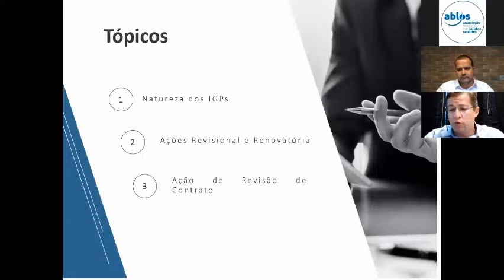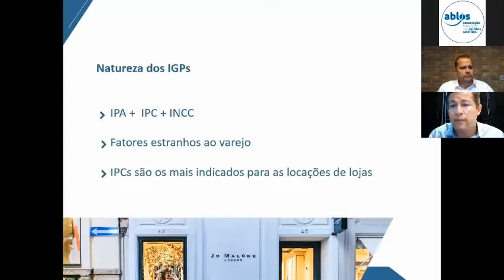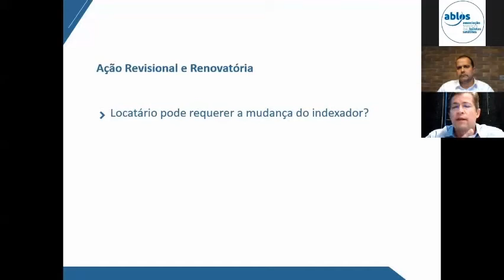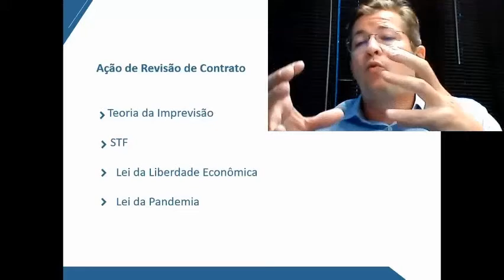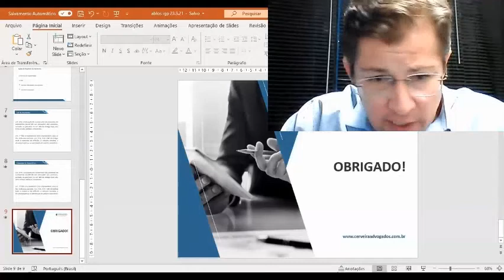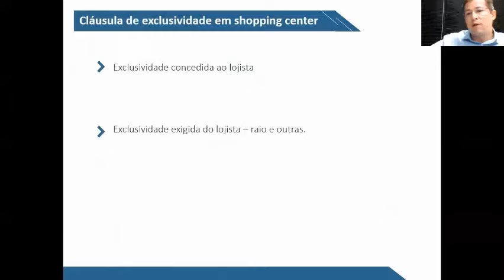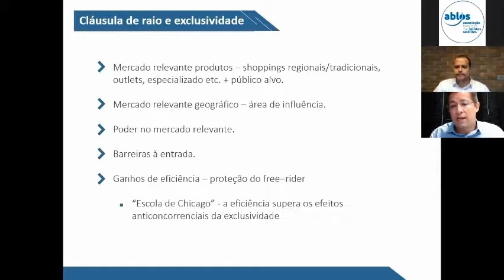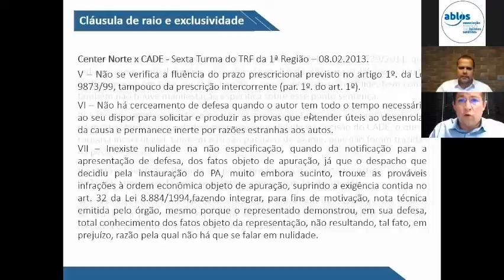Webinar - Contrato Shopping Center e Aumento do IGP-M / 23 03 2021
Palestrantes : Dr. Mauro (Diretor Jurídico ABLOS) e DR. Daniel (Cerveira Advogados)